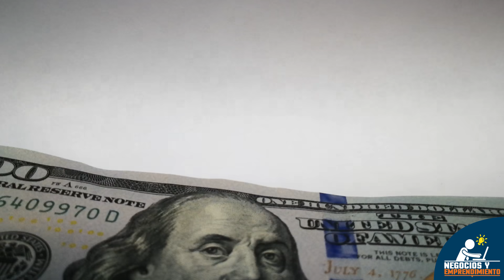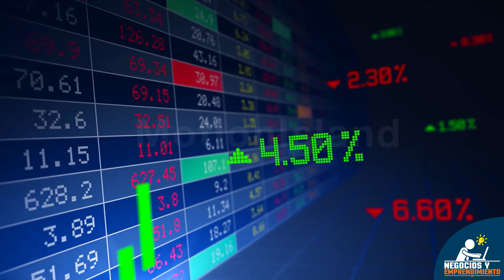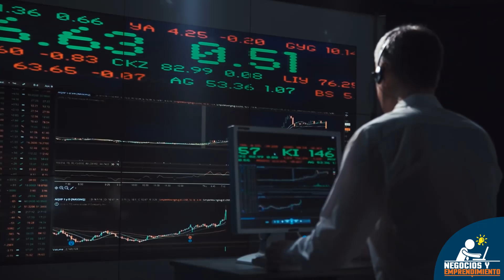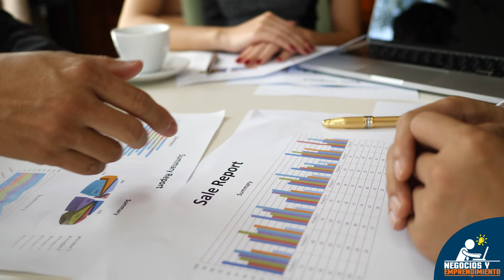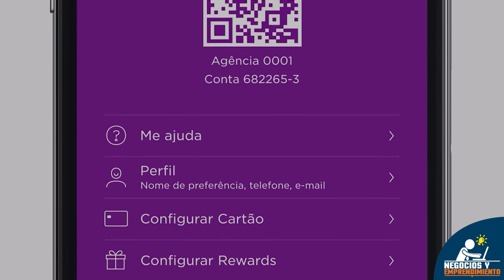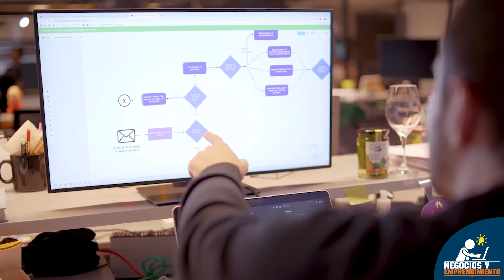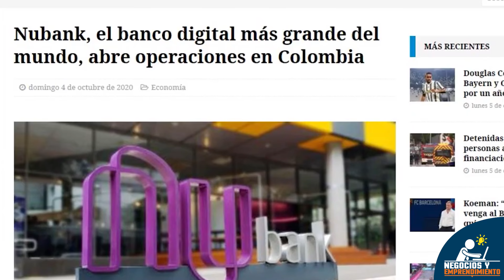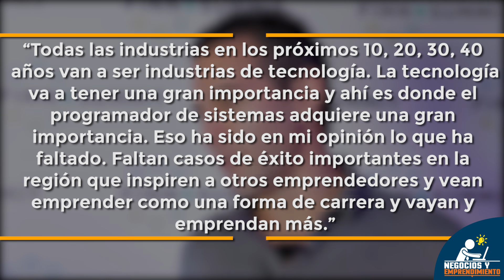Desafió a los Bancos y Creó un Negocio Millonario | David Vélez, fundador de Nubank 💰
La historia de David Vélez, fundador de Nubank. Llenó de frustración por la ineficiencia de los bancos brasileños, en el año 2012 un colombiano recién radicado en São Paulo decide crear su propia empresa financiera. Hoy en día, su compañía vale más de $10 mil millones de dólares y está revolucionando el sector bancario en América Latina… ¿Cómo lo logró?

El protagonista de esta historia es David Vélez, nacido en el año 1982, en Medellín, Colombia.

En el 2008, mientras trabajaba en General Atlantic, la compañía decidió iniciar actividades de inversión en territorio latinoamericano, y enviaron a Vélez a São Paulo para abrir una oficina.

Tras dos años de arduo trabajo en la nueva oficina, tomó la decisión de renunciar a General Atlantic para volver a California y realizar una maestría en Administración de Empresas en la Universidad de Stanford; sin embargo, la historia de Vélez con Brasil no había llegado a su final…

En el año 2012, consiguió trabajo en Sequoia Capital, uno de los fondos de tecnología más grandes del mundo, y regresó al territorio carioca con el objetivo de estudiar el mercado y evaluar posibilidades de inversión.

Allí, se vio en la necesidad de abrir una cuenta bancaria para gestionar los pagos de su trabajo. Entusiasmado, se dirigió a una sucursal de uno de los bancos brasileños más populares, pero se encontró con una terrible realidad.

Al llegar al banco, tuvo que cruzar una gran puerta con detector de metales custodiada por dos temibles guardias. Luego de varios intentos y de despojarse de varias de sus pertenencias, pudo ingresar. Una hora más tarde fue atendido por uno de los asesores del banco, quien no le ayudó muy amablemente… Pero, lo peor de todo es que el proceso apenas comenzaba. Tras seis largos meses de trámites y papeleo, por fin logró obtener su cuenta bancaria, la cual, además, contaba con cobros absurdamente altos por su uso.

Este frustrante y tedioso proceso hizo que Vélez se preguntara por qué los brasileños estaban acostumbrados a sufrir tal agonía a la hora de obtener productos financieros con entidades bancarias.

Fue así como se le ocurriría su gran idea de negocios: crear una empresa de tecnología que ofreciera servicios financieros de manera digital, sin tener que someter a los usuarios a fatigosas esperas y complicados trámites; además de brindar una tasa de interés competitiva y eliminar los cobros adicionales de comisiones y cuotas de manejo. Su objetivo era acabar con todo tipo de burocracia y pensar siempre en el usuario.

El 6 de mayo del 2013, nace oficialmente la compañía “Nubank”. La palabra “nu” tiene un doble sentido: por un lado, significa “desnudo” en portugués, esto relacionado con la transparencia con la que se hacen los trámites en la compañía, y, por otro lado, se asemeja a la palabra inglesa “new”, en relación con su modo fresco e innovador de ofrecer servicios financieros.

En el año 2014, Nubank lanza su primer producto: una tarjeta de crédito respaldada por Mastercard y sin tarifas o comisiones de anualidad.

Este producto financiero atrajo rápidamente la atención del público, sobre todo jóvenes entre los 20 y los 25 años, y antiguos clientes de los bancos físicos, cansados de la burocracia y cobros excesivos.

Gracias a importantes inversiones extrajeras y a la excelente acogida por parte del público, para el año 2018 Nubank ya se había convertido en una de las “compañías unicornio” más importantes de Latinoamérica, alcanzando una valoración de más de $1.000 millones de dólares.

Actualmente, Nubank cuenta con 2.400 trabajadores, está valorada en más $10 mil millones de dólares según el ranking que realiza CB Insights, se posiciona como la empresa más innovadora de América Latina según la revista Fast Company, y tiene el reconocimiento de ser el mejor banco de Brasil según Statista y la revista Forbes.

David, por su parte, continúa ejerciendo como CEO de la compañía y espera pronto hacer presencia en su país, Colombia, para que sus compatriotas también puedan disfrutar de los servicios que ha creado. Una de sus próximas metas es superar los 30 millones de usuarios y seguir expandiéndose por todo el mundo.

• Pexels